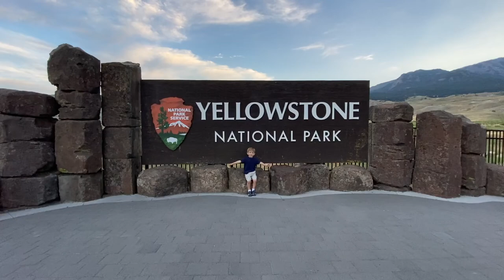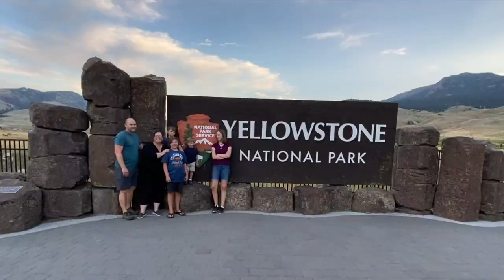Exploring Lamar Valley in Yellowstone at dusk - WILDLIFE!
Exploring Lamar Valley in Yellowstone at dusk in search of wildlife.  Dusk is the most beautiful time to go!  You won't want to miss this scenery!

Near the end of 2017 we sold our house, two vehicles and almost everything we owned to travel around the US as a full time RV family in our fifth wheel RV with 4 of our 5 kids and 2 crazy dogs. We share our Life In Motion journey as we seek adventure, a more simple life, less stuff and more happiness.